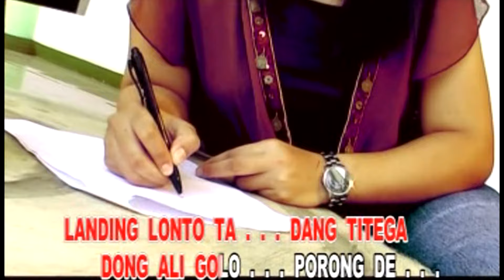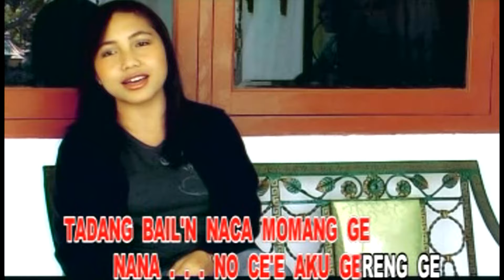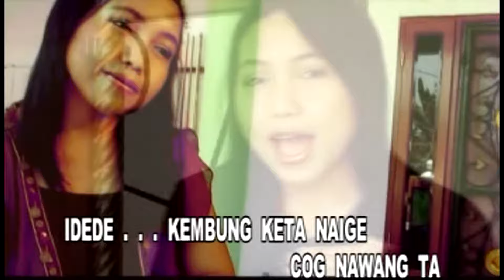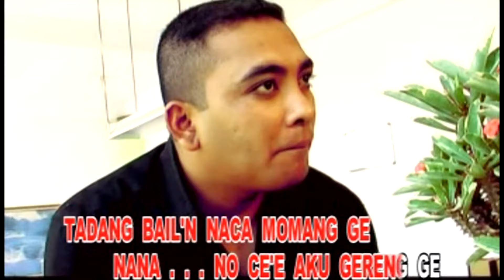RiAN PARUS - KEMBUNG (Official Music Video)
laguhits Manggarai ciptaan & produksi Rian Parus yang dipopulerkan oleh Penyanyi: Alin Malek